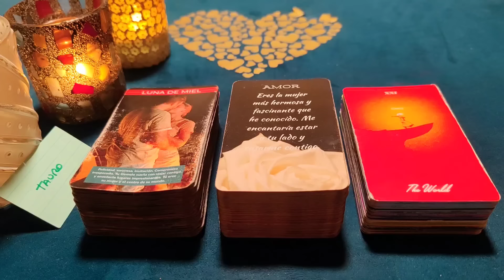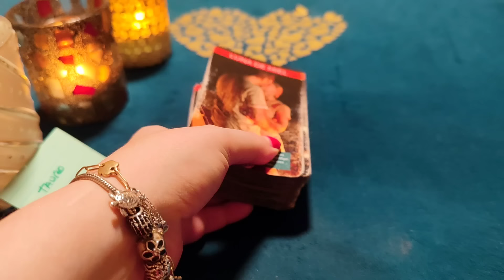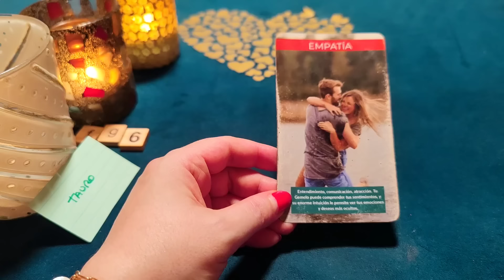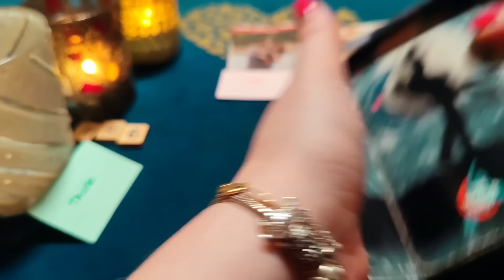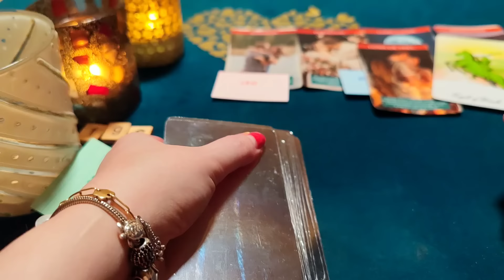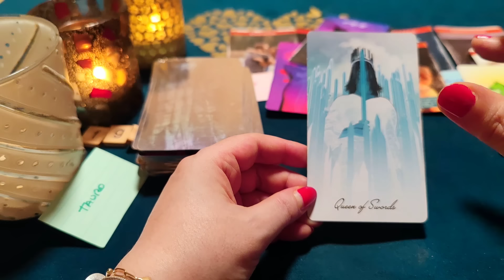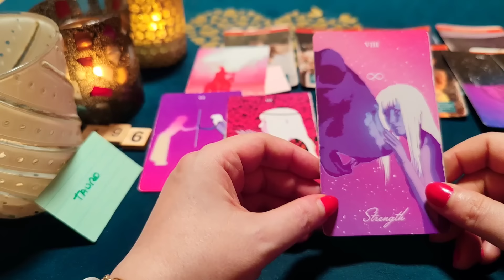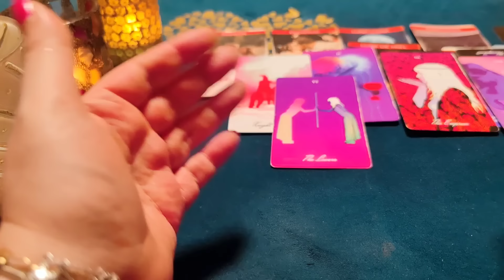TAURO ♉ BOMBAZO! TE SUEÑO EN MIS BRAZOS COMO MI ÚNICA NOVIA‼️😱HORÓSCOPO TAURO AMOR ABRIL 2024❤️